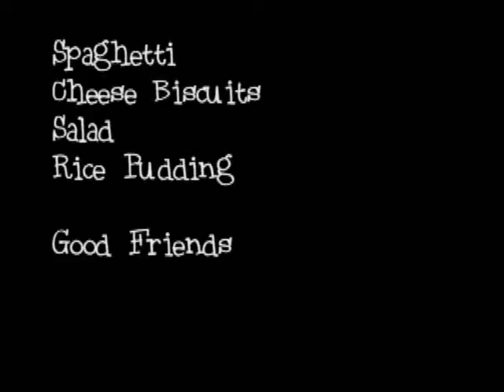Dean makes supper...Time Lapse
I used a time lapse feature on my Canon SD 750 to produce a time lapse video of me making supper. The video lasts 80 seconds covering about 45 minutes of time